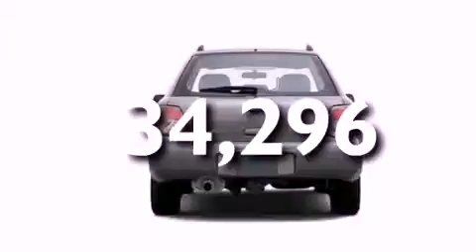2006 SUBARU IMPREZA Morgantown WV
We have been honored to serve the Morgantown WV area , we promise that your experience at our dealership will exceed your expectations !

 Year : 2006
 Make : SUBARU
 Model : IMPREZA
 Engine : 2.5L H4 16V MPFI SOHC
 Trans . : AUTOMATIC
 Exterior : SILVER
 Miles : 34,296

 Stock : U3453A

 Superior Ford Lincoln of Morgantown